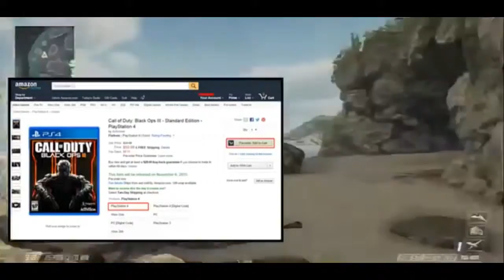Amazon to deliver 'Call of Duty' at midnight on release day in 20 cities